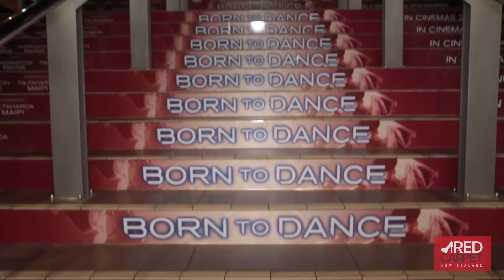Kelvin Taylor - Born To Dance Premier (Red Carpet)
Kelvin Taylor (Actor) at the Premier for "Born To Dance" at Event's Cinema in Manukau Westfields.